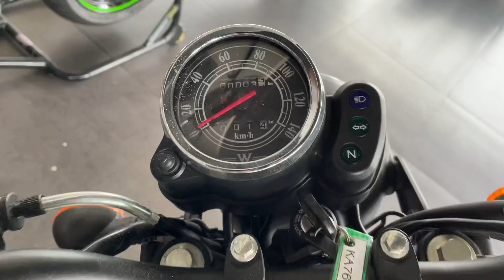Kawasaki W175 SE - Walkaround